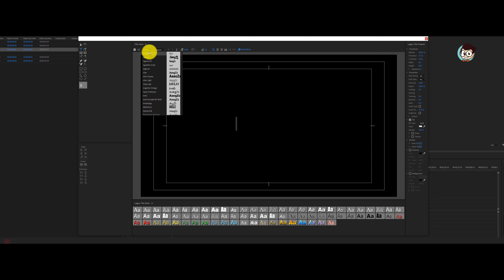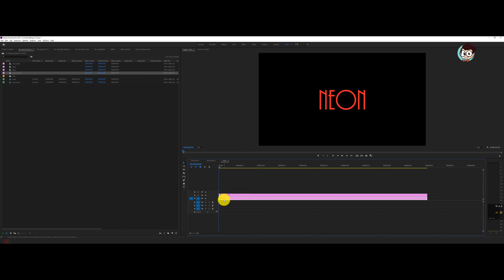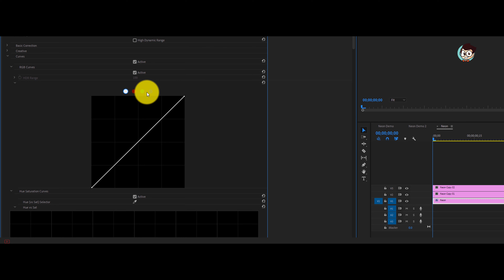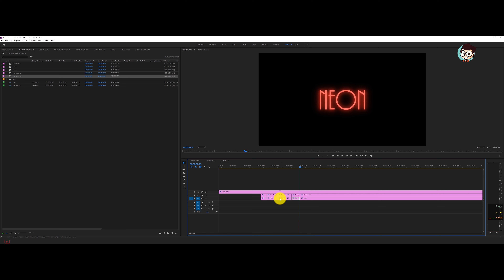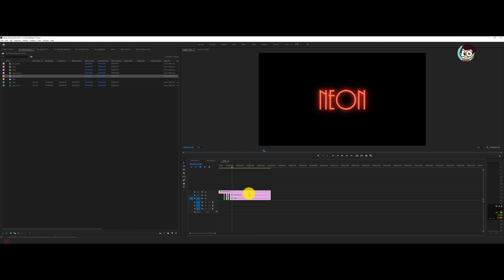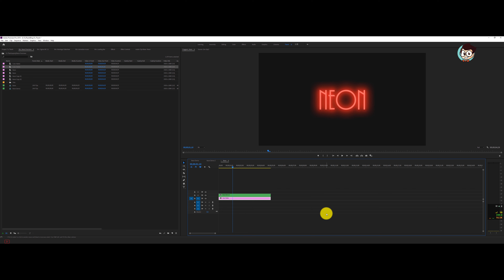Hiệu ứng RETRO NEON Text Effect trên Premiere Pro | RETRO NEON Text Effect in Premiere Pro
Cùng Tú Thanh Blog học cách đơn giản để tạo ra hiệu ứng Retro Neon Text trên Adobe Premiere Pro nhé !

My Gear:
➡Sony a6300 - Sony A7